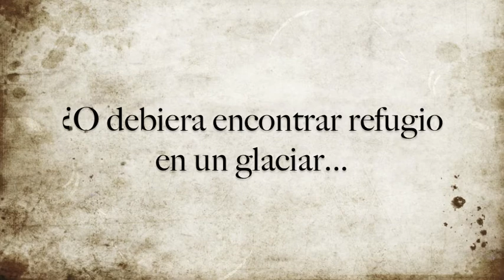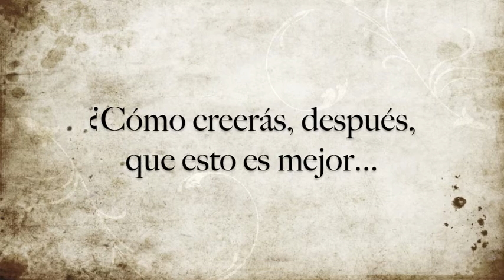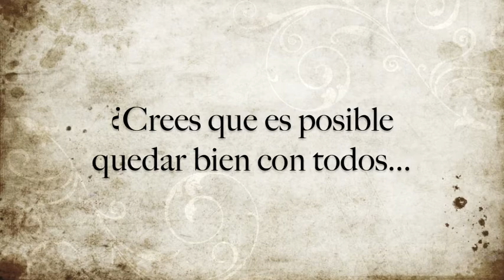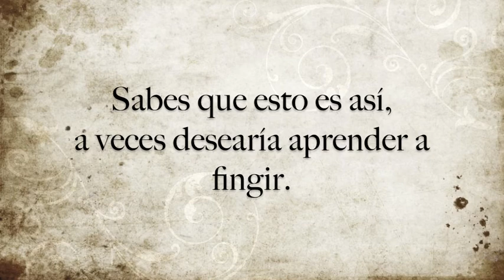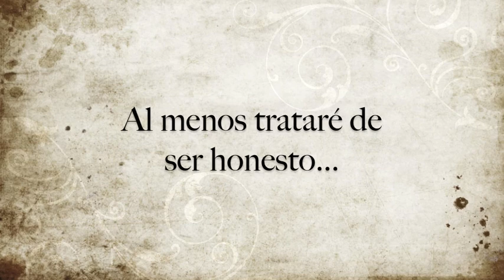Carnada-Intencional (Lyric Video)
Para los que no se sepan este gran tema de Carnada.

Conózcanlos, que en verdad vale mucho la pena.